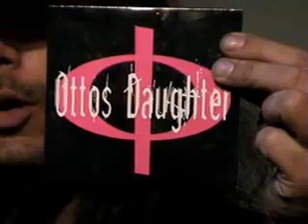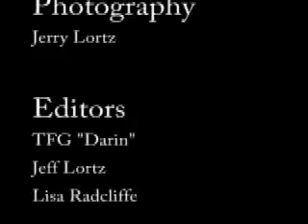OTTOS DAUGHTER live FlashRock music video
Description: Ottos Daughter is female fronted cyber erotic pop-metal. The perfect balance between melody and aggression, light and shade. Fragile yet brutal. The music straddles the fence.

OTTOS DAUGHTER VIDEOS.

Ottos Daughter Music Video.

A Live studio performance recorded  23rd 2017 by Johnny Locke. Check out Starke at .

With a sound that is immediately breathtaking you can ask anyone whos heard Rue and youll get an immediate reaction. Rue is Stunning. Provacative. Passionate. Powerful and y, and people.